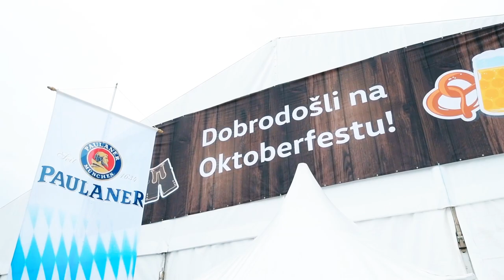Natalija Verboten in Mladi Korenjaki - Oktoberfesta ne bom zamudila | Porsche Inter Auto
Porsche Inter Auto Oktoberfest je brez dvoma ena izmed najpopularnejših prireditev v Sloveniji. Ker je varnost naših strank in zaposlenih na prvem mestu, smo letošnji Oktoberfest žal morali prestavili na naslednje leto 2021.

Sporočilo strankam Natalije Verboten: (0:00)
Videospot - Oktoberfesta ne bom zamudila - Natalije Verboten (1:34)

Kot vsako leto, smo se tudi letos močno veselili Porsche Inter Auto Oktoberfesta, ki ga prirejamo v vseh treh poslovalnicah (Porsche Ljubljana, Porsche Maribor in Porsche Koper), pri Porsche Ljubljana pa bi bil letos že 10. zapored! Ravno zaradi izjemne priljubljenosti Oktoberfesta med našimi strankami smo se letošnjega še bolj veselili, a smo ga zaradi aktualnih dogodkov prestavili na naslednje leto 2021.

Na naše najbolj zveste stranke pa tudi letos nismo pozabili. Posneli smo popolnoma nov video spot in spesnili našo novo himno Oktoberfesta z Natalijo Verboten "Oktoberfesta ne bom zamudila". Oglejte si osebno sporočilo Natalije in ob zvokih naše nove himne doma zaplešite z vašimi najdražjimi.

Ein Prosit! Srečno in se vidimo naslednje leto!
Ekipa Porsche Inter Auto